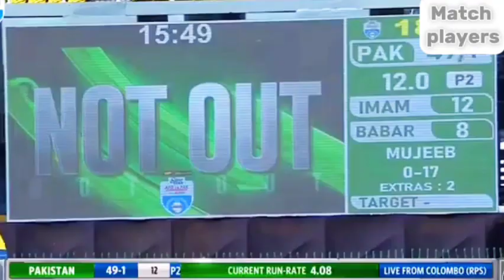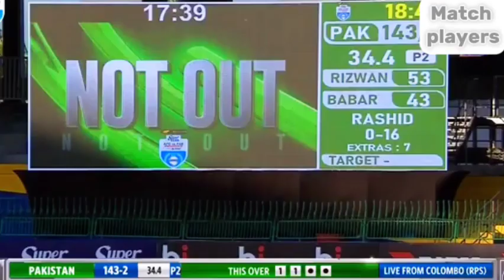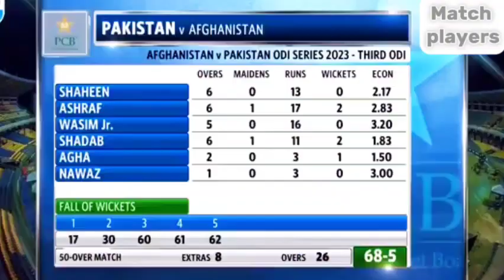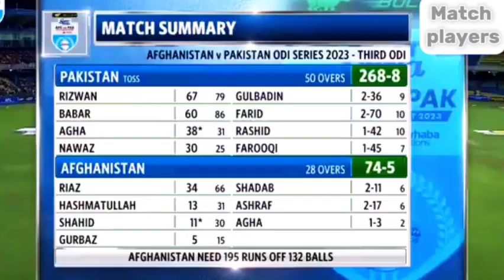3rd odi Pakistan vs Afghanistan full highlights